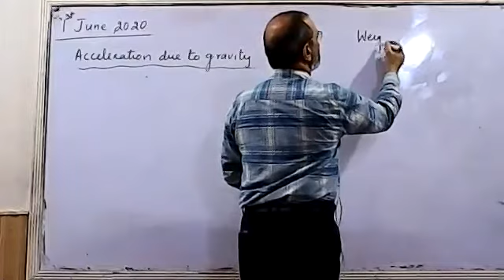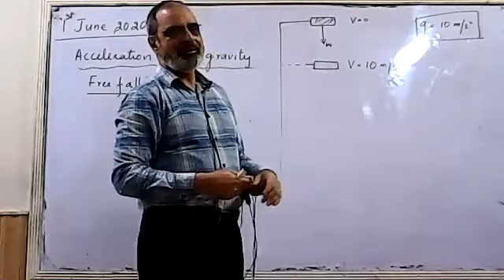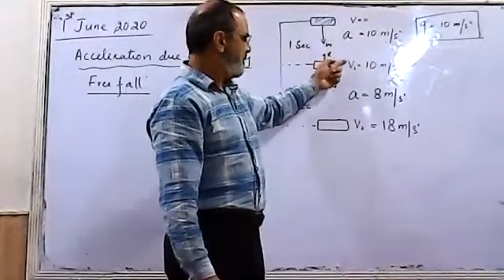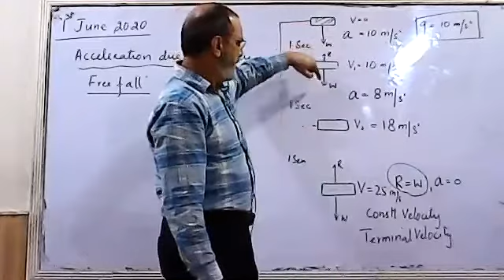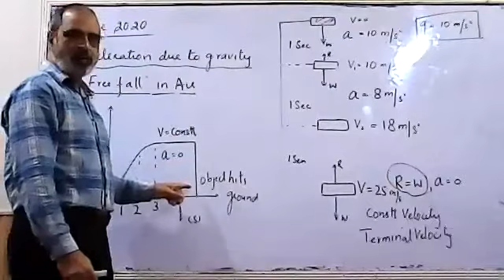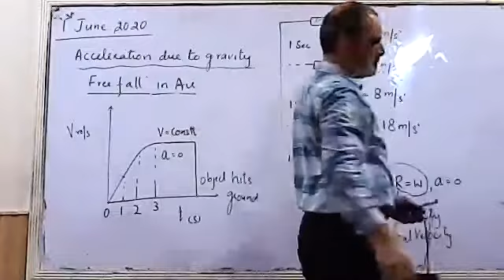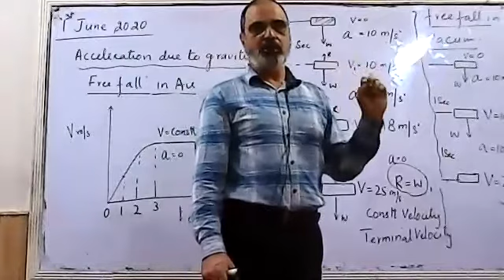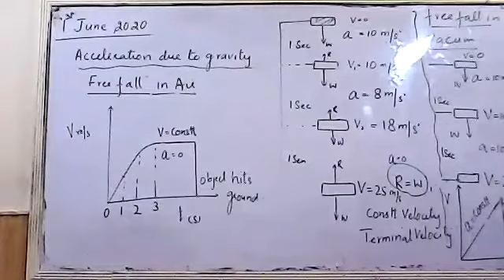01/06 MON PHYSICS O3